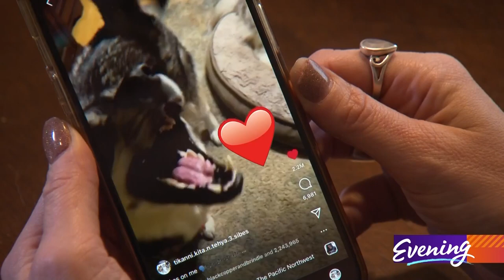Kent trio of huskies known by thousands online for howling, singing and talking back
Siberian huskies Kita, Tikanni and Tehya have hundreds of thousands of fans.

Jenn Flaherty and her pack live in a Kent home where the love is loud.

"They have gone viral for doing funny things like this," said Flaherty. "Screaming and howling and talking back."
These huskies have 850,000 followers on their TikTok account and 150,000 on their Instagram. Posts of the dogs simply yelling in their living room have had millions of interactions.